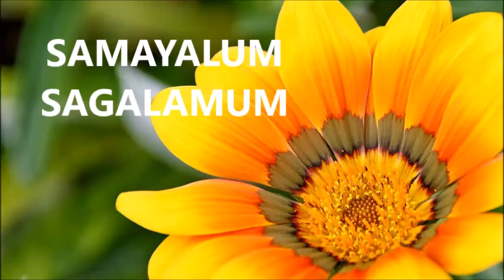HAPPYDEEPAVALIWISHESTOALL அனைவருக்கும்மனமார்ந்ததீபாவளிவாழ்த்துக்கள்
HAPPY DEEPAVALI